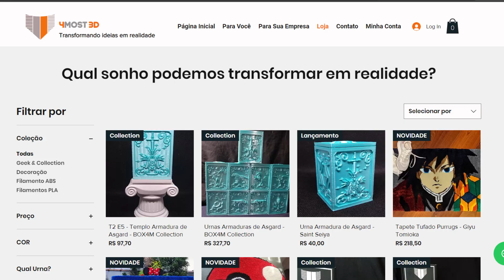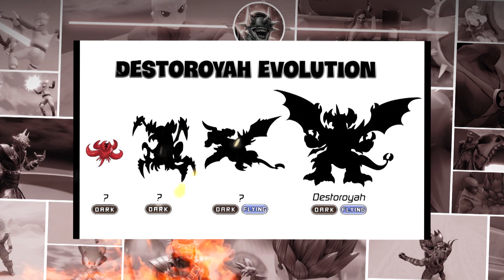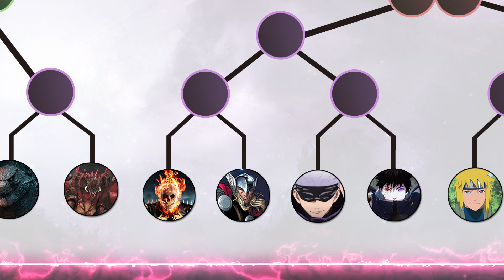DESTOROYAH vs GODZILLA EARTH - T. Batbeyonder #56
Mais um combate cheio de 3D!

Na Batalha de hoje temos dois épicos monstros, um é o Destoroyah: que é um crustáceo kaiju que apareceu pela primeira vez no filme de Toho Godzilla de 1995 , Godzilla vs. Destoroyah. O oponente final de Godzilla na série Heisei , Destoroyah é a encarnação do Destruidor de Oxigênio. O outro é uma das versões mais poderosas de Godzilla, sendo esse da trilogia da Netflix. Godzilla Earth é a versão alternativa que cresceu durante muito mais de 10 mil anos na Terra, ao ponto de se desenvolver ao extremo.

Trilha sonora: Olivier de Carvalho ) e Biblioteca de Áudio do Youtube.